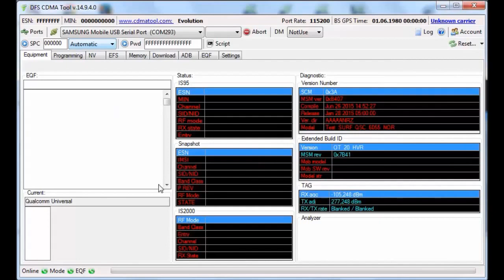How to unlock spc Samsung SM G900R4 Galaxy S5 CDMATool